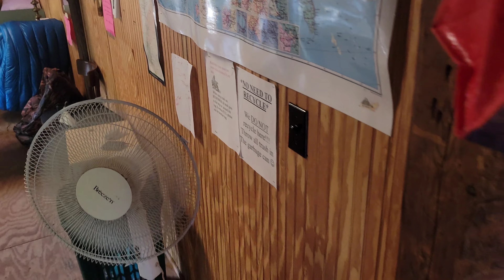Day 28 Resupply & ZERO in Gorham Appalachian Trail SoBo 2022